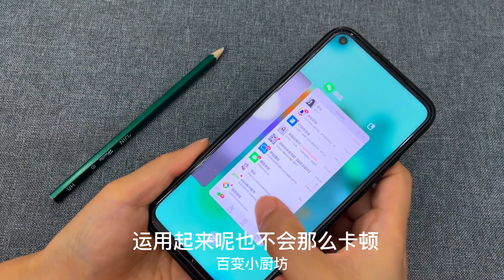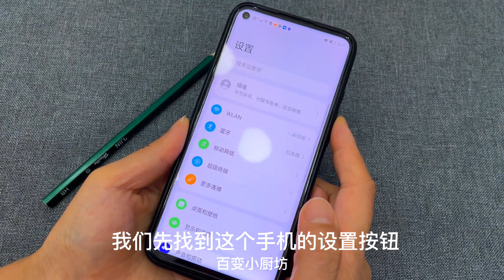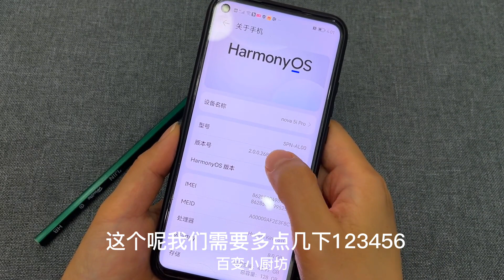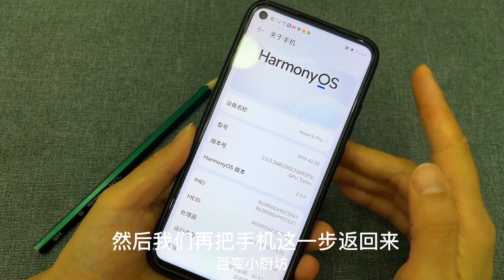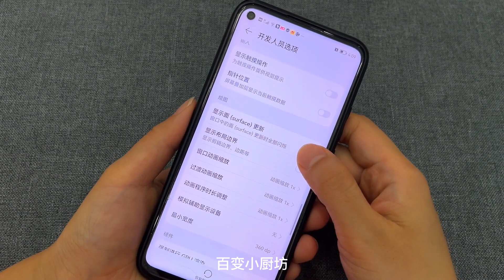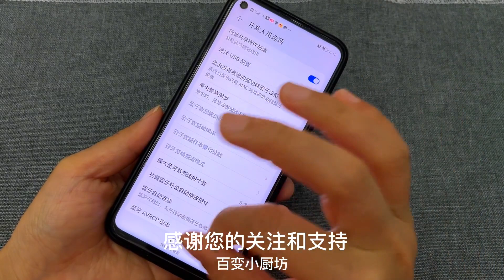手機又卡又慢？只需關閉4個開關，手機流暢不卡頓，可以多用幾年【百變小廚坊】